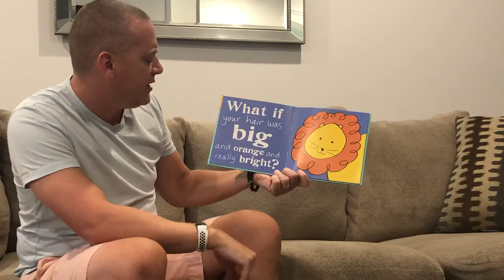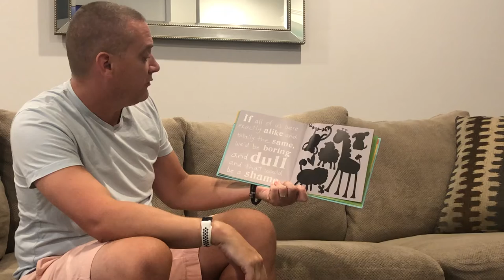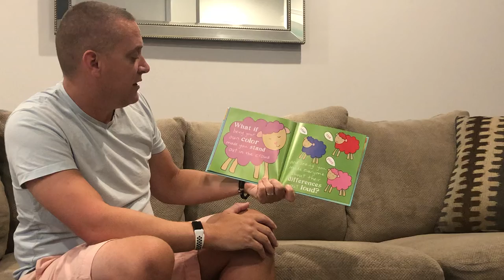Mr. Lohn Reads What If?